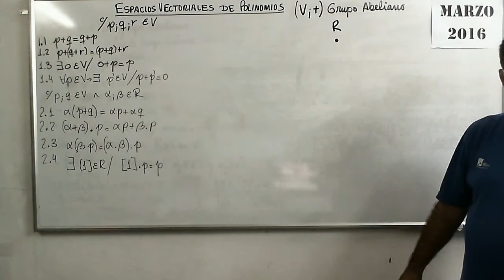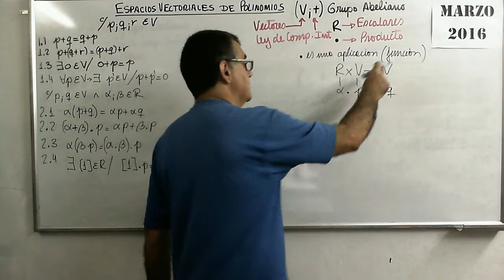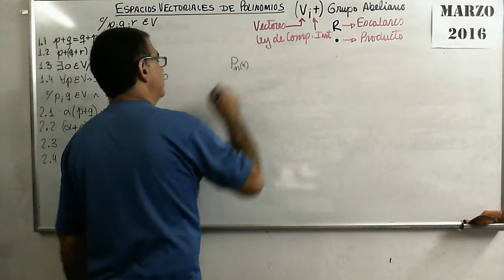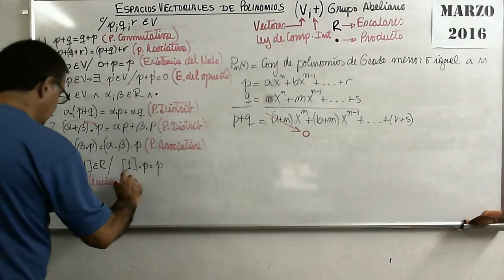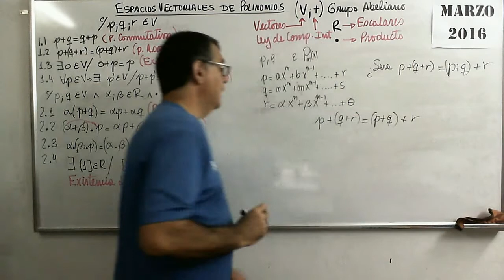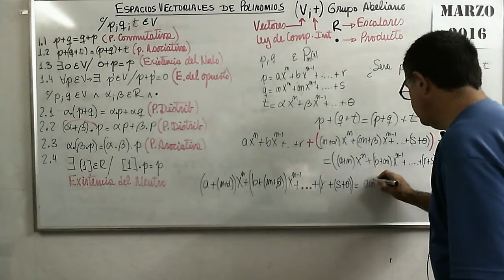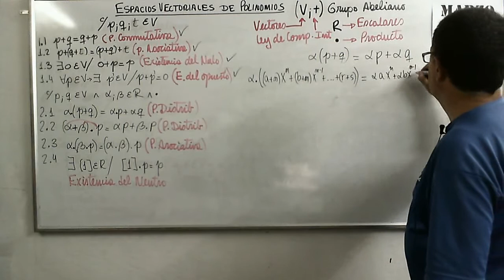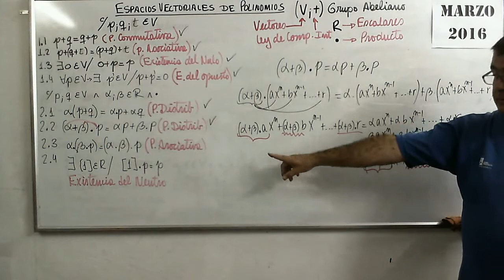Polinomios 75 VI EspVect de Polinomios teoria 1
Presentación teórica de los Espacios Vectoriales de polinomios en una variable con coeficientes reales.